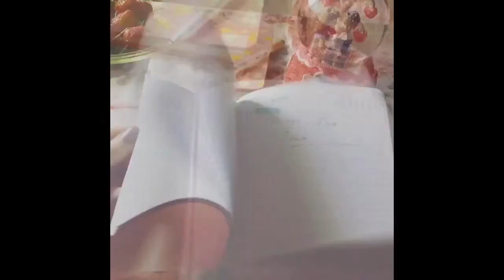paintwithme სანაპირო აკვარელით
სანაპირო, შუქურა, მზის ჩასვლა აკვარელის საღებავით